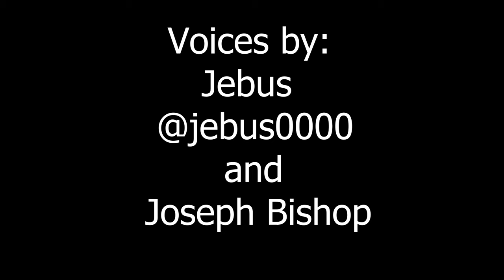Operation Sandbar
The Vagrancy horror presents episode 12, "Operation Sandbar" A tale told in honor of the brave men and women of the armed forces, in which the voice of desolation rings out from the shadows of an evil conspiracy.
Get comfortable, turn the lights out and enjoy the strange and often frightening stories from The Vagrancy horror short stories. home of the Kristoff mythos. if you like what you have seen and heard, please consider supporting the channel by sharing and liking.
special thanks to our guest voice actor Jesus Corral

this episode The Vagrant asks...
Did you ever serve your country?